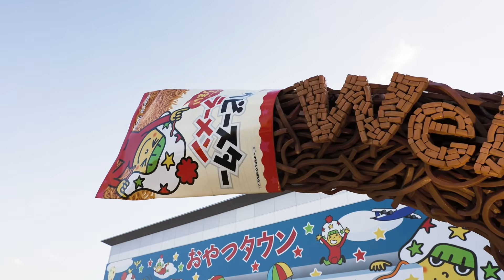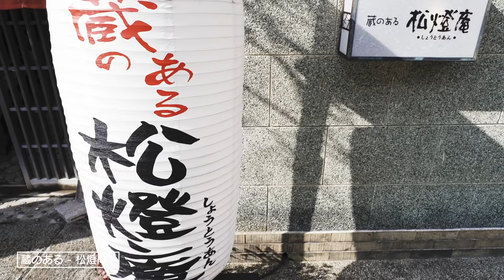楽しい！美味しい！美しい！みえの旅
■出演
三重県PRアンバサダー
・夏川紗理菜（なっつん）

■撮影協力
・ミキモト真珠島

・うみてらす14（四日市港ポートビル）

■製作：narrow.jp

■企画：三重県

【三重県オススメ観光情報】